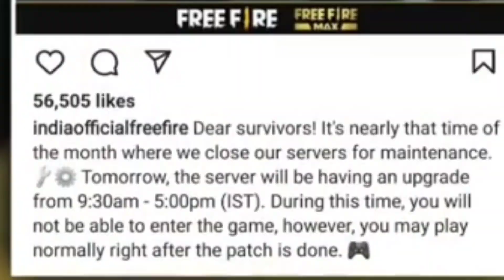Game is not opening today????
Game not opening today why???-  iPhone 7,7Plus,8,8Plus,X,XS,XSMAX,XR,11,11Pro,11ProMax,SE,12,12Pro - Garena Free Fire
Garena Free Fire DJ Alok Chrono or Ab SkyLer Free Fire Live with twosidegamers Free Fire Live One Tap HeadShot Gold to Heroic and GrandMaster Rank Push The Cobra Project New Evo Mp40 Skin Unbox Free Fire Live New Update and New Event Diamond Spin with twosidegamers Solo, Duo, Squad, Dynamic Duo and Custom Room Gameplay. Free Fire Live Streamer From India Killing Player with LOUD Volume Spy Like James Bond 007 Level Up to 98.

TOPICS DISCUSSED :-
1. Why game is not open
2. Free fire Players
3. Free fire old Player

1. TOTAL GAMING ( AJJU BHAI )
2. 2. AS GAMING (SAHIL)
3. DESI GAMERS ( AMIT BHAI)
4. TWO SIDE GAMERS (Ritik And Jash)
5. UNGRADUATE GAMER ( UG AYUSH)

1. FREE FIRE BRAZIL LIVE 🇧🇷
2. FREE FIRE INDONESIA LIVE 🇮🇩
3. FREE FIRE MENA LIVE 🇧🇷
4. FREE FIRE INDIA LIVE 🇮🇳
5. FREE FIRE BANGLADESH LIVE 🇧🇩
6. FREE FIRE NEPAL LIVE 🇳🇵
7. FREE FIRE SINGAPORE LIVE 🇸🇬